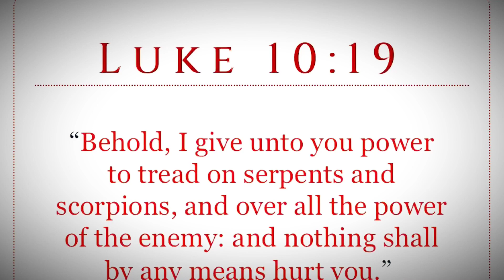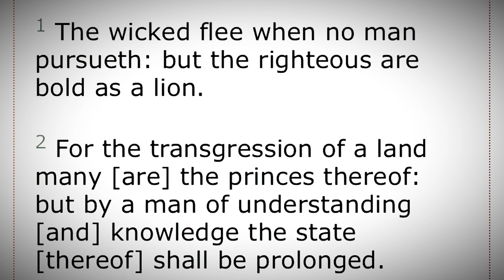Unarmed Black Man Shot 20 Times In Own Backyard